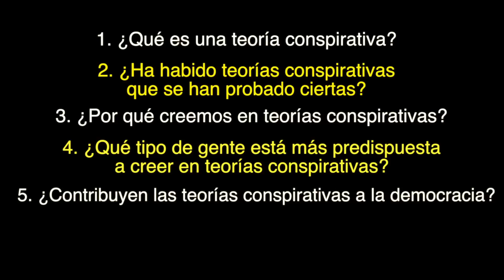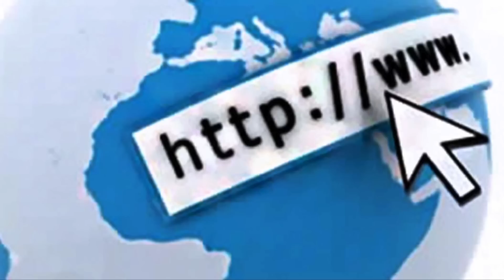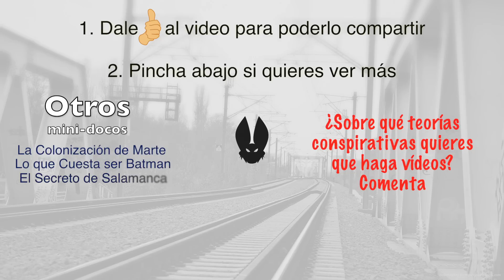Teorias Conspirativas, ¿Verdad o Mentira?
Referencias en el video:
01:51 ¿Qué es una teoría conspirativa?

02:36 COINTELPRO (COunter INTELligence PROgram) actividades. Contra activistas de derechos civiles

02:55 Ronald Reagan

03:20 Edward Snowden

03: 53 Encuesta sobre gente que cree en teorías conspirativas llevada a cabo por Fairleigh Dickinson University, EEUU

04:12 Apofenia

04:25  Prejuicio de retrospectiva:

04:50 Viren Swami

05:38 David Runciman

PELICULAS USADAS

Beyond JFK: The Question of Conspiracy
Producer: MyNews1951
Community Video

What's The Truth?: How Indeed Did The Twin Towers Collapse?
Producer: Dem Bruce Lee Styles
Community Video

Ronald Reagan 2012 Address To America (2009)
Producer: Paul Williams
Public Domain

Theme: "Transformation"
Visita el creador de la musica, Si: